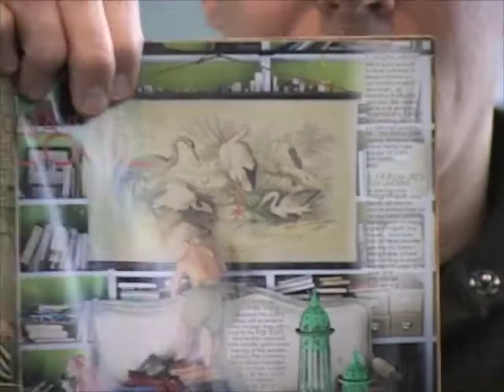An Impromtu Conversation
WHAT ARE THE ODDS?? He goes to school and gets a degree in art, is color blind, and now handles all the legal schmegal and accounting for our company... and seems okay being immersed in "estrogen hell" as he calls it every day. (Thank God!!). I, on the other hand, went to Europe for a few years after high school and was humbled... I was there to model, but good Lord... every time I got to one of those cattle calls with the 9-foot tall smashing amazons... well, you know how that part goes!  Happy to be!! And now we create and sell pretty things that make a lot of people smile!

Luckily I have been making things since I was a kid, so when John and I met in Chicago and realized entrepreneurship was to be our calling (and once we realized that being the Bloody Mary king and queen of the beverage world wasn't going to be our start up) things really started clicking!!!

For some lovely reason, when we began our company, we felt (and still do) that anything was possible. We could do and be anything we wanted to be (a huge thank you to our parents). Never having owned a business, we truly started things at an oddly stressful yet blissful time in our lives... just married, moved to Wisconsin, zero cash-ola to our names (well, less than that, really... credit card debt and all!)... and entirely jobless. But by golly, we were determined! And really, what was the fall back position?!

We began in a chicken coop (yes, really) with no heat, so my paints were kept under electric blankets, and John would get up at the crack of dawn and start the wood burning stove. (I know all of this sounds terribly romantic, but at the time, all I was thinking was, "Please God, don't let Neiman Marcus come and visit us here!") Everything we did was by trial and error. We say YES to nearly every request just to stay in business. Thank goodness people loved what we did and immediately started to collect our wares. In fact, to this day as I travel about, people will tell me that they have followed us since the beginning and still collect the things we create. (Thank you so very much!!!)

We now have a really cool studio in downtown Ripon, Wisconsin... a lovely college town that has taken us in as only family would. We have an awesome team of incredibly passionate people working for us, none of whom have a background in anything that we do. But as I always say, it's really your attitude that matters the most. This is a totally can-do bunch... Truly, there is nothing we can't do together, just you wait!!! We continue to dream up beautiful products, and then dream about other things we want to do as well... Little by little we chip away at those so that they too will happen!

I always tell people that I'm not really sure how anyone in this world gets a big ego. I find business and life to be deliciously humbling. I think maybe that's why we are able to keep our minds open... always walking on the edge, if you will... trying to be as fearless as we can be while staying rooted in reality.

Oh, and by the way, I am terribly verbose! This is my short version... It took all I have to not keep rambling on here, as I feel like you are sitting right here with me...

Thank you again for being as passionate about what we do as we are... We all want to keep our day jobs!!!